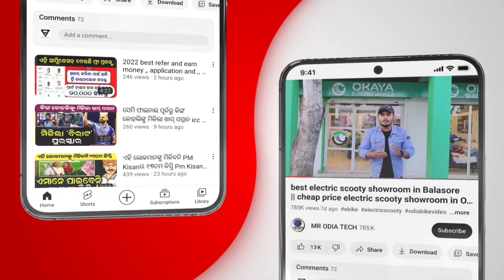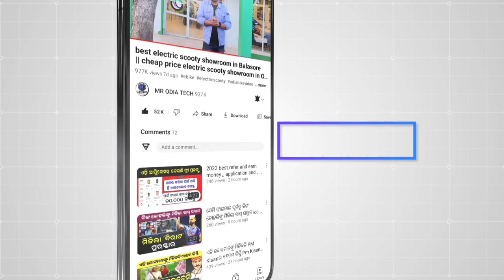LIC ଆଣିଲା ସବୁଠାରୁ ବଡ ଉପହାର, ମାତ୍ର ୨୯ ଟଙ୍କା ଲେଖାଏଁ ଜମା କରି ୪ ଲକ୍ଷ ପାଆନ୍ତୁ LIC 2023 new plan odia news